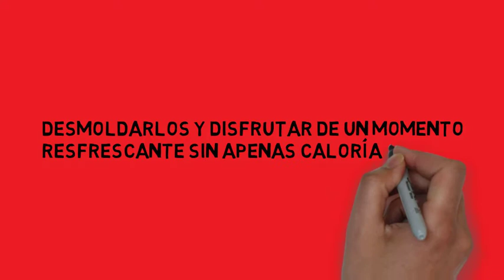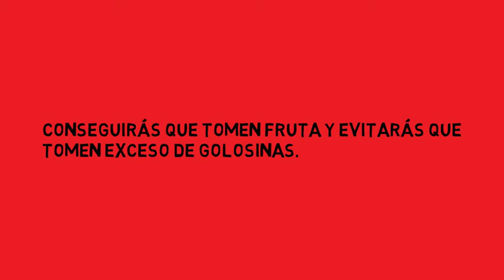Polos sandia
Refréscate de forma saludable.